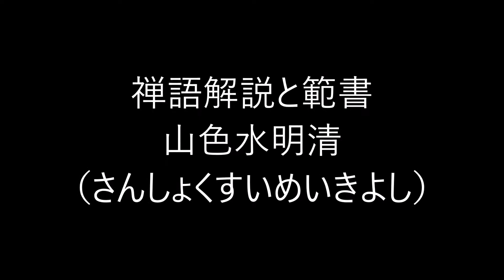田村季山先生による禅語解説と範書「山色水明清」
本日は「山色水明清（さんしょくすいめいきよし）」です。